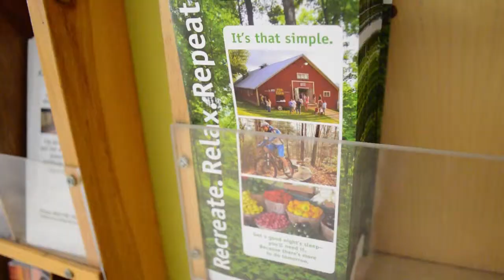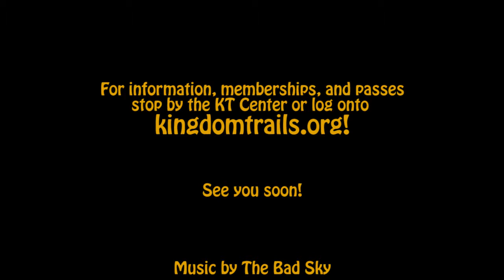Kingdom Trails - Trail Report May 21, 2015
When you're enjoying Kingdom Trails, please remember that all of the trails are on private property and to respect the land owners. Don't waiver from the designated trails, and please park in designated areas.

We've updated our ticket and membership system at the Welcome Center, utilizing iPad technology to (hopefully) expedite the process. You can begin the registration process online at KingdomTrails.org

The bridge in the East Burke village will be closed from May 26 to June 15. Be aware that there are detours that will be marked in town.

Kingdom Trails Association
Located in East Burke, Vermont